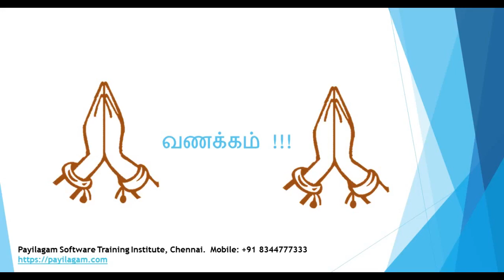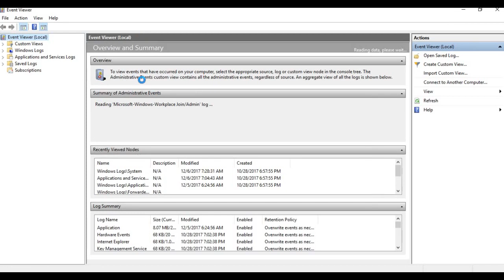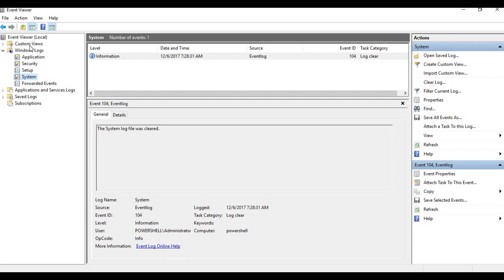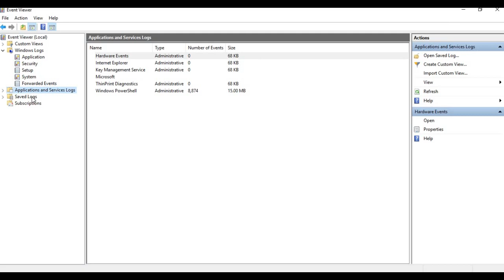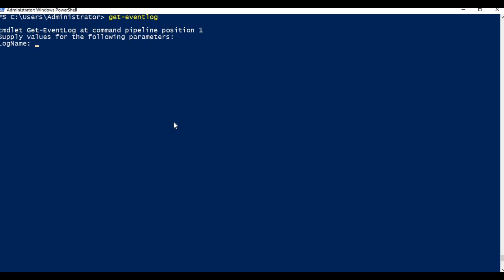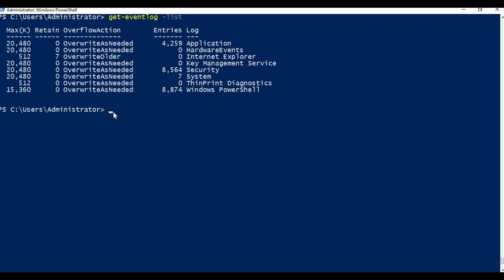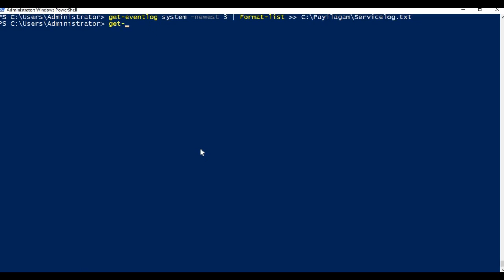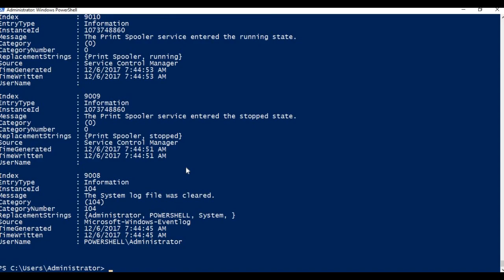Powershell in tamil - Chapter 5 - Log file handling - Devops: Powershell training in chennai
In this video, you can learn how to handle log file in power shell